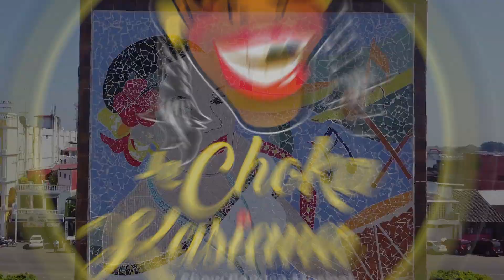LA FIESTA DEL TABASQUEÑO (La Choka Kasiana)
AHHH DIANTREEE ESTO EJ PAQUE CONOZCAN MAJ DE MI QUERIDA TIERRA TABAS  QUEÑA... DISFRUTENLOOOO...